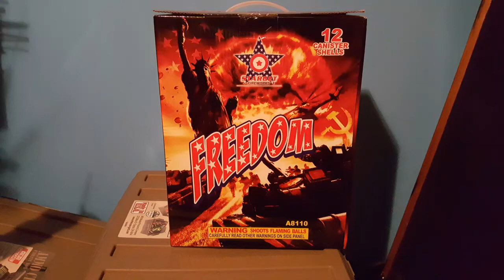Freedom shells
Demo of Freedom shell